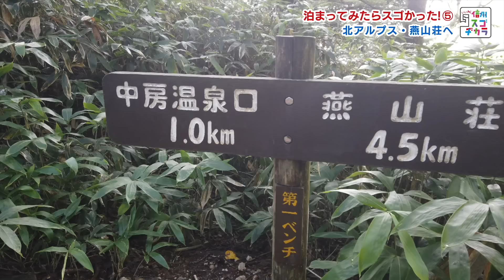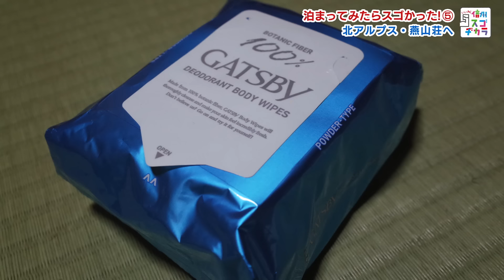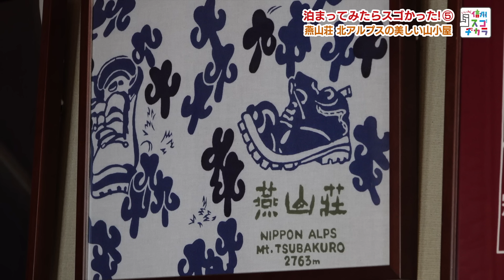泊まってみたらスゴかった５ 雲上の別世界 北アルプスの女王に寄り添う山小屋（いいね！信州スゴヂカラ 2022年10月8日）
宿と周辺の魅力を探り出すシリーズ「泊まってみたらスゴかった！」５回目は、北アルプス・燕岳（2763m）の稜線上に建つ山小屋・燕山荘が舞台。山岳雑誌の読者アンケートで「泊まって良かった山小屋」「泊まってみたい山小屋」第１位に輝いた宿、その人気の秘密をディレクターが体感しました。

燕山荘は、標高2712ｍに建っています。中房温泉の登山口からおよそ５時間の登山です。道中、すれ違う登山者や可憐に咲く花に力をもらいながら、ディレクターは樹林帯を登っていきました。４カ所の休憩ポイントを過ぎ、合戦小屋に到着。ここで疲れを吹き飛ばす名物を堪能。元気を取り戻し、燕山荘を目指します。

覆いかぶさる木々がなくなり、登山は終盤へ。稜線に立つと北アルプスの女王とも言われる燕岳が目の前に飛び込んでいました。そして後ろを振り向くと、今回の宿、燕山荘に到着です。

燕山荘の創設は1921年。いまは３代目の赤沼健至さんが切り盛りしています。館内には百年を超えてもなお色あせない新しさが。まるで美術館のような食堂に芸術家がデザインしたお土産物、そして初代が建てた本館には歴史を伝える模様が刻まれていました。古いものを受け継ぐ一方、赤沼さんは小屋を継いだ時、ある大改革をしました。そのことで、反発した従業員はやめていったのですが・・・時代を経て、その決断がいまや人気の秘訣になったのです。